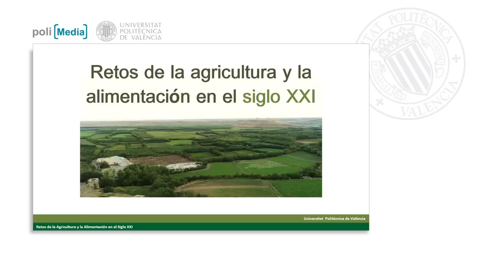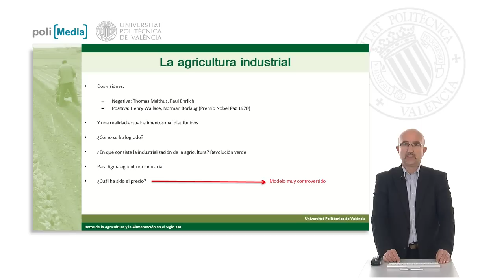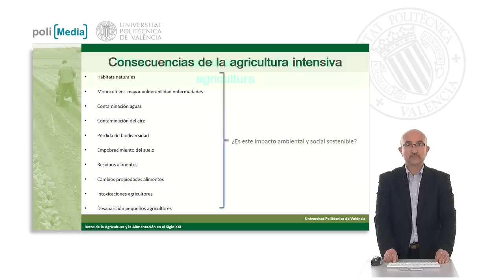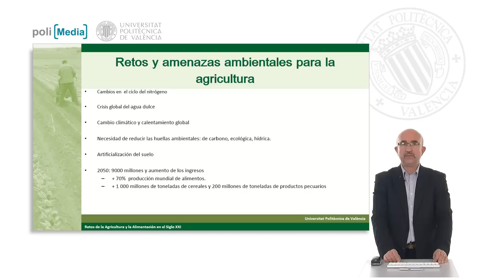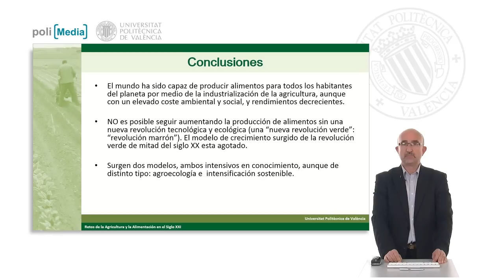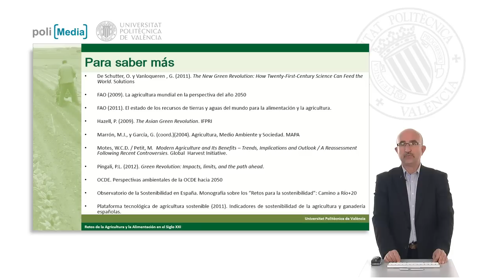Retos ambientales de la agricultura| UPV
Título: Retos ambientales de la agricultura

Descripción automática: En este video, se presenta el módulo tres de un curso sobre los Retos de la Agricultura y la Alimentación en el Siglo XXI, enfocándose en el cambio climático y sostenibilidad ambiental. La lección abordada es la 3.1, titulada Retos ambientales de la agricultura, que tiene como objetivos discutir si la tierra puede abastecer alimentariamente a la población mundial, y a qué coste ambiental.

El contenido desglosa la capacidad de la tierra para producir alimentos, citando perspectivas pesimistas y optimistas históricas. Menciona avances como la "revolución verde", que permitieron incrementar el rendimiento alimenticio mediante la industrialización de la agricultura, incluyendo el uso de químicos y equipos modernos. Sin embargo, resalta las consecuencias negativas de este modelo, como la destrucción de hábitats, aumento de la contaminación y la pérdida de biodiversidad.

Al final del video, se enfatiza la necesidad de una nueva revolución, que deberá ser tecnológica y ecológica, para aumentar la producción de alimentos frente a desafíos como el cambio climático y una población en aumento. Presenta dos futuros modelos de producción agrícola: el agroecológico y el de intensificación sostenible. El video concluye con recomendaciones de lectura para quienes deseen profundizar en el tema.

Autor/a: Compes López Raúl